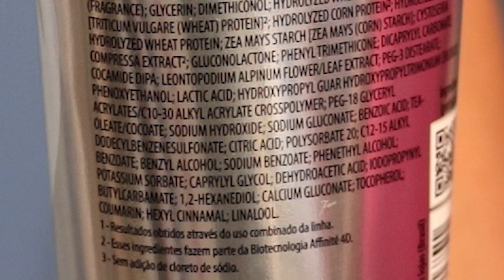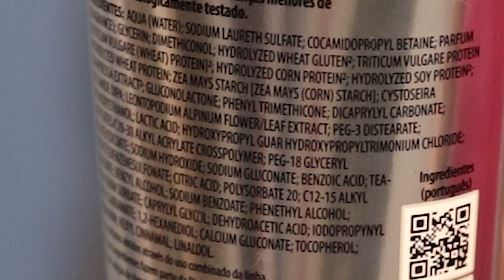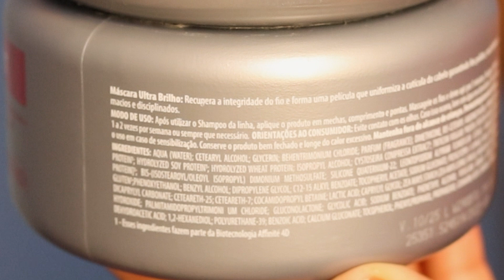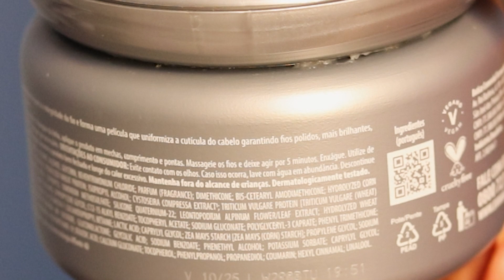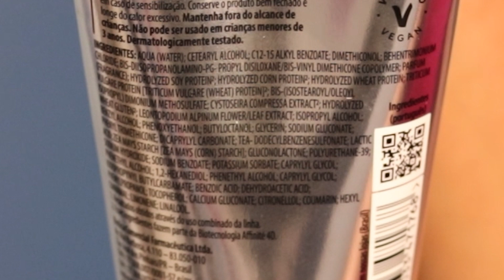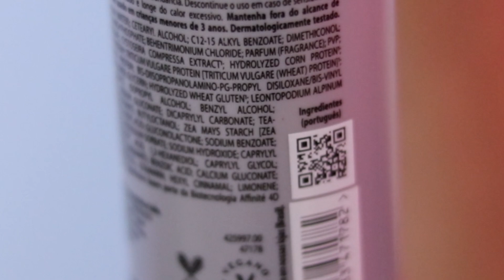RESENHA DA LINHA GLOW EXPERT DA EUDORA